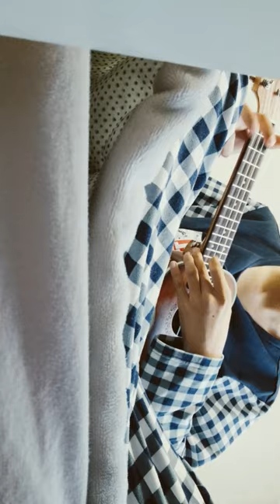Dishwasher played on toy ukulele